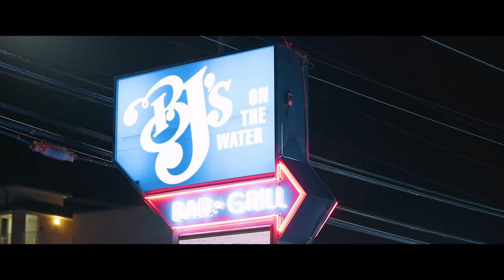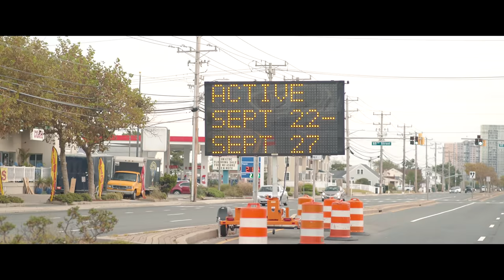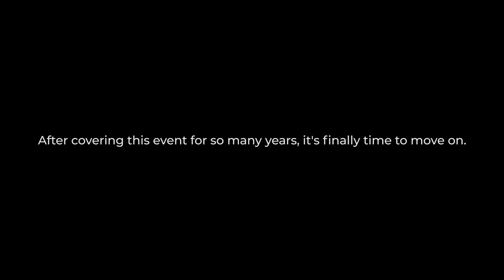H2O International 2020 | SchwaaFilms (4K)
This is definitely a bit of a sad one for me. This past years H2O was the final year I will be attending. The event as a whole has become a complete sh*tshow. OCPD has completely gone over the top to shut basically everything down, after all these years they finally figured it out. The burnouts and strip shenanigans' were 99% stopped. It isn't even fun to drive up and down the strip anymore because you sit in gridlock traffic for hours, and OCPD re-routes you outside of the strip, miles out, to just have you turn back around to come back into the strip, to just sit in more traffic. On the opposite end of the coin though, most people I see there now aren't even car enthusiasts. They are just there to simply wreak havoc, instigate, and essentially ruin the fun of H2O. Between all of that, and this being the 6th year in a row shooting a video for this event, it's time to move on. I seriously can't thank all of you enough who have supported myself and these videos throughout the years. THANKYOU

Sony a7sII
Sony a7iii
Zeus Camera Cage Sony A7 series

Nanlite Forza 500

Nanlite Pavotube 30c

Joby tripod
Yongnuo YN300 light panels

Hollyland Mars 400s
Aputure 120D MK2
Aputure lightdome mini II
Rosco color effects gels